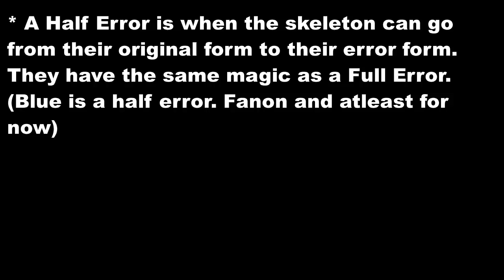Sans AUs react to Error and Geno | Part 4 | Aftermath Part 1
I know there is not really a reaction in this video but I didn't know what else to call it XD
Also Blueberror having strings is not canon but I've seen other people do it and I thought it was cool. I forgot to put Blueberror having strings is not canon.

{CREDITS}:
{Sanses (And AUs) in this video:
Underswap: p0pcornpr1nce
Ink: Comyet
Dreamtale: Jokublog
Error: Crayon Queen/ loverofpiggies
Dusttale: Calvateyla
Unlust: XPurple - GlitchX
Horrortale: Sour-Apple-Studios
Gin: Advenit647
Asylumtale: Furgemancs